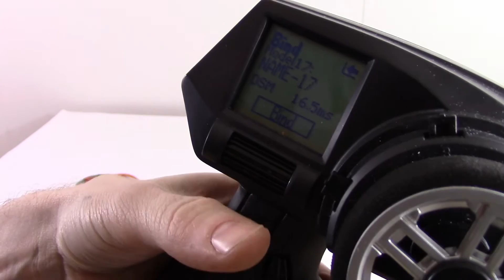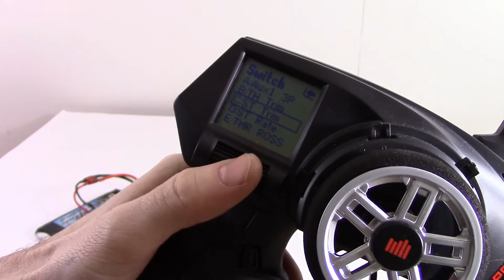DX4C Memory Problems: Fixed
I go over what I did to fix memory problems with my dx4c, as it would not remember what changes I made.